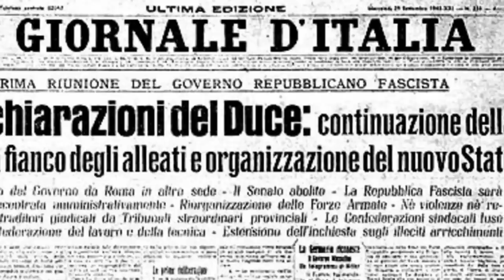Elena Curti - La figlia segreta di Mussolini - Testimonianza di Antonio Pantano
Elena Curti - La figlia segreta di Mussolini